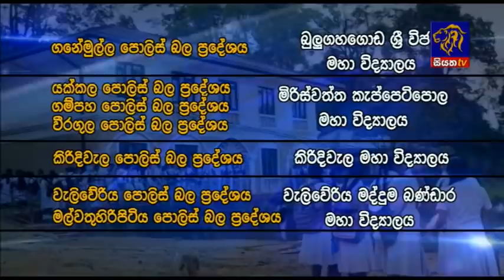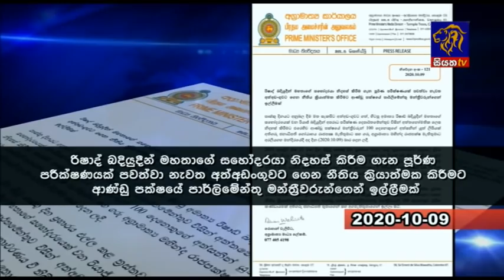Siyatha News | 06.00 AM | 12 - 10 - 2020